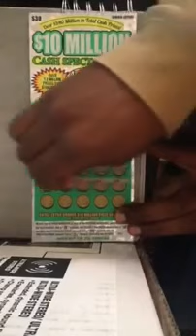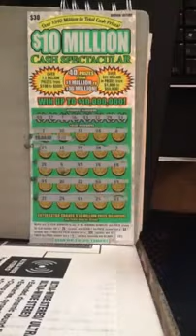Big win on Georgia Lottery scratch off ticket!!!!!